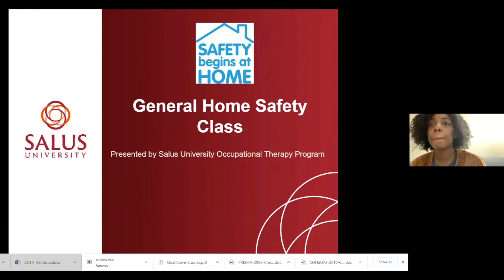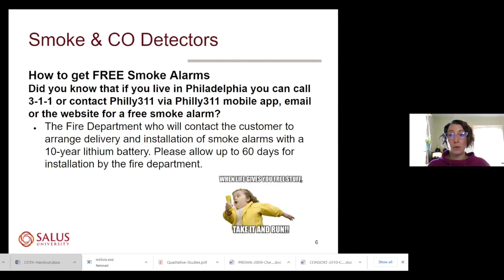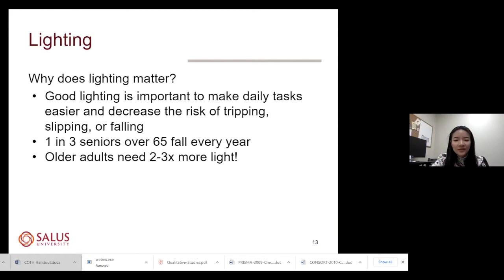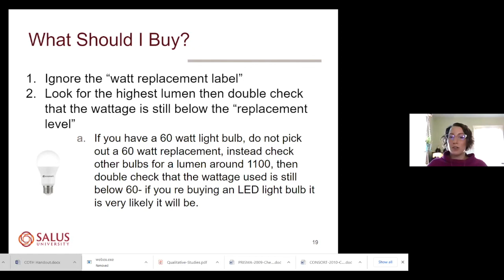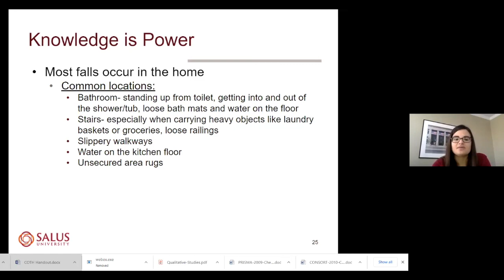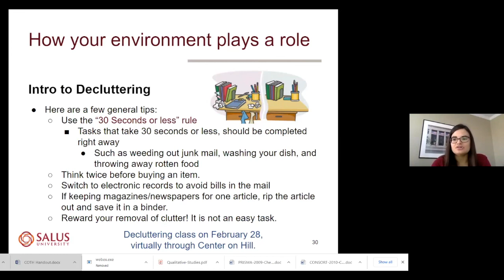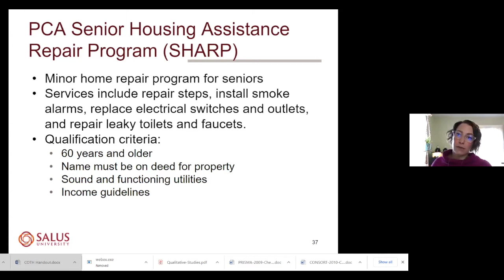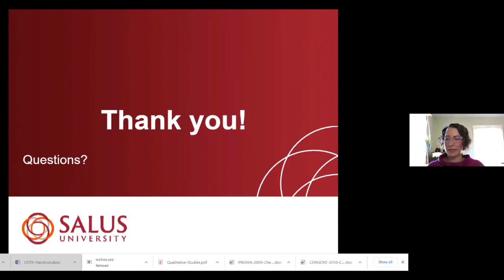Home Safety Class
Home Safety- Recorded Live on Thursday, January 28, 2021
In this class, faculty and students from Salus University's Occupational Therapy Department shared easy strategies and products to simplify daily activities and improve safety within the home.